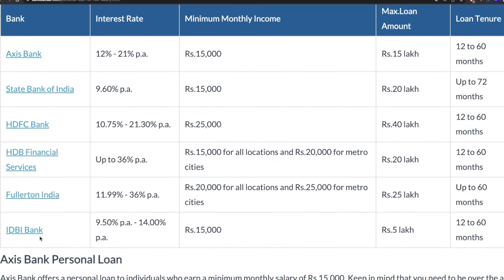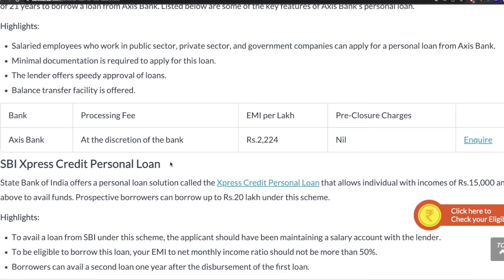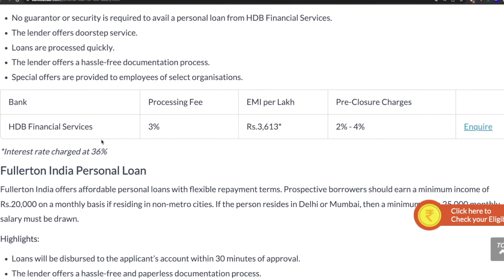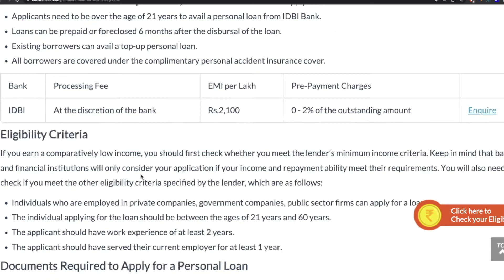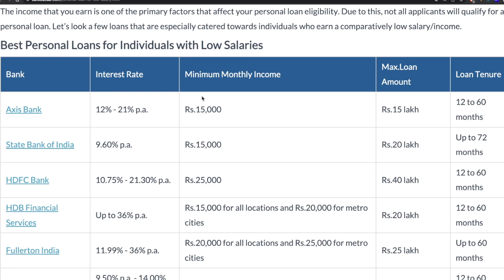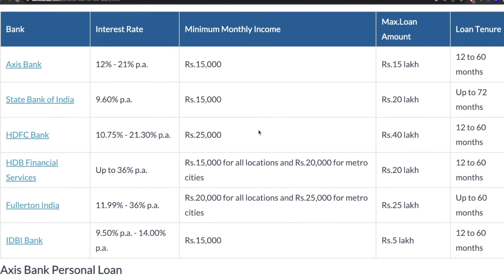Salary 15k to 25k | Best Bank for Personal Loan for Low Salary | Axis | HDFC | SBI | IDBI Bank Loan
The income that you earn is one of the primary factors that affect your personal loan eligibility. Due to this, not all applicants will qualify for a personal loan. Let’s look a few loans that are especially catered towards individuals who earn a comparatively low salary/income.